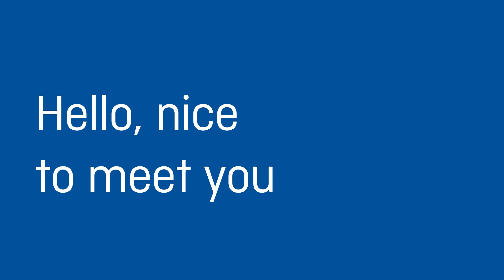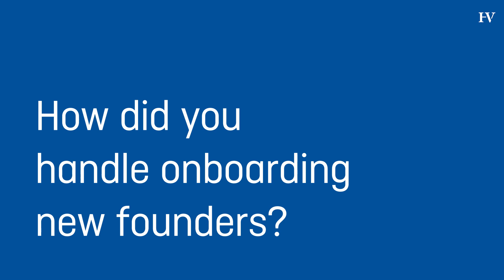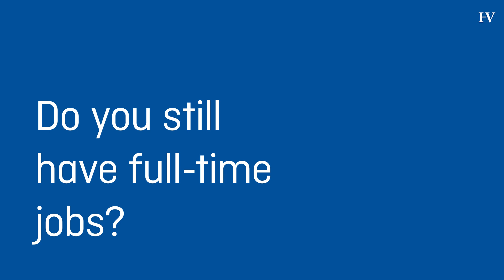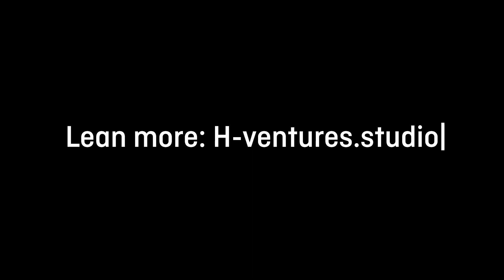H_Ventures Edition 2: Phont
Meet Phont. Participant in the second edition of H_Ventures and Demo Day winners.

Phont combines fonts and AI to improve inclusion in media.

Learn more about H_Ventures, one of the programs created and hosted by TechQuartier and our partners.